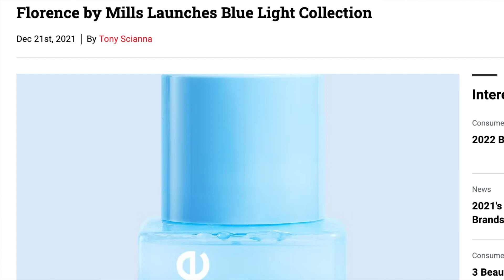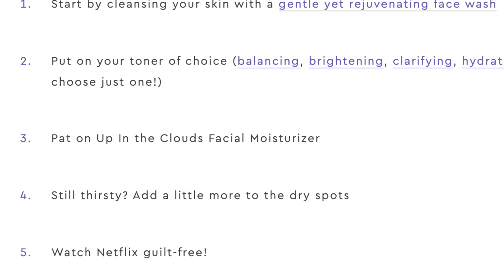Valkyrae's Blue Light Skincare got CANCELED!.... Why didn't this brand?? (Chemist Thoughts)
Valkyrae's Rflct Anti Blue Light go canceled, but I have seen little talk About Florence by Mills Blue Light Skincare.  Anti Bluelight Skincare has been a trend, but the science doesn't seem to support it being necessary in your routine. What are your thoughts on Blue Light Skincare?

Milani Screen Queen Foundation
Florence By Mills Up in the Clouds Moisturizer
Florence By Mills Episode 4 Soak it in
Florence By Mills Zero Chill Setting Spray

Angie Burgs Milani Screen Video